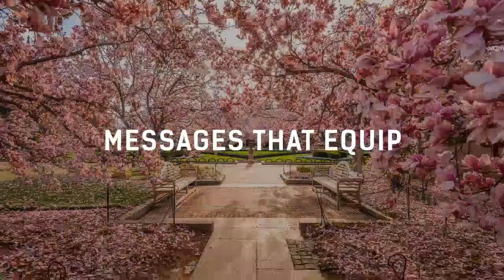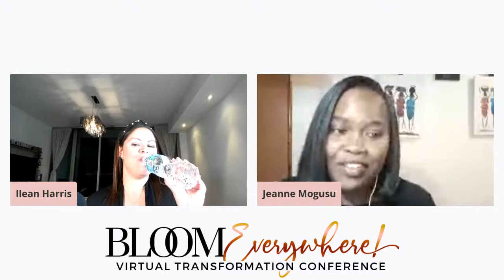Bloom Everywhere! Virtual Transformation Conference 012 with Ilean Harris and Jeanne Mogusu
Join us for Night 12